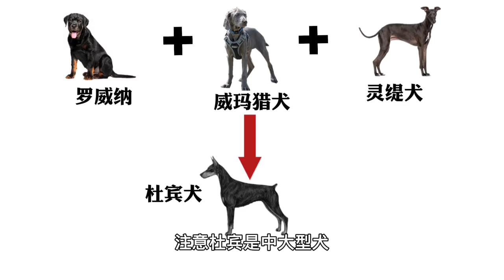杜宾：狗中西装大佬，到底好不好养？狗 杜宾犬 抖音